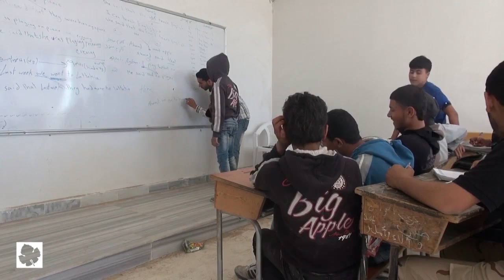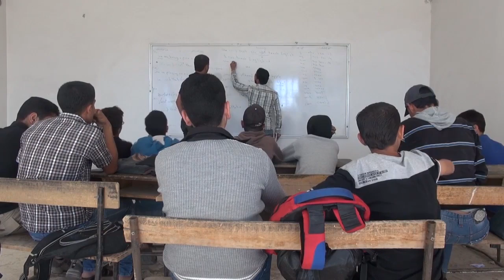طلاب جامعيون يقودون العملية التعليمية في درعا